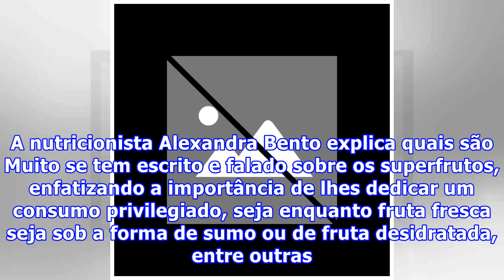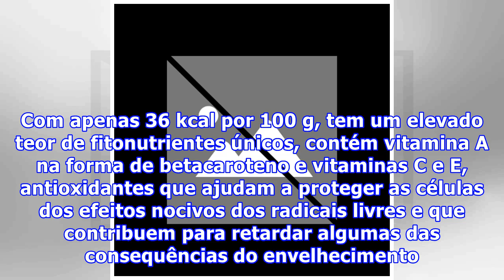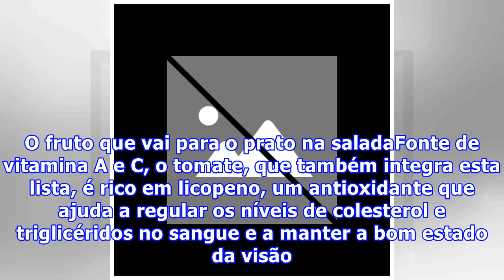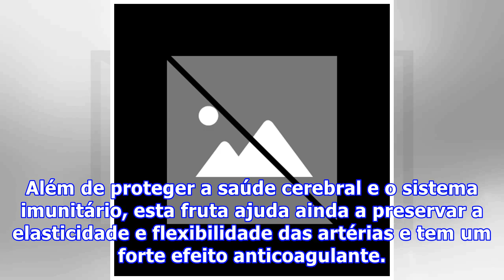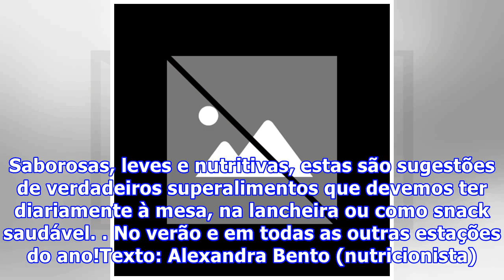Os melhores superfrutos para o verão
Fonte de vitaminas, fibras e nutrientes imprescindíveis, existem frutos que têm um estatuto superior nos meses de maior calor. A nutricionista Alexandra Bento explica quais são Muito se tem escrito e falado sobre os superfrutos, enfatizando a importância de lhes dedicar um consumo privilegiado, seja...